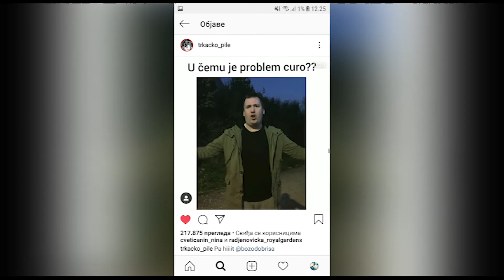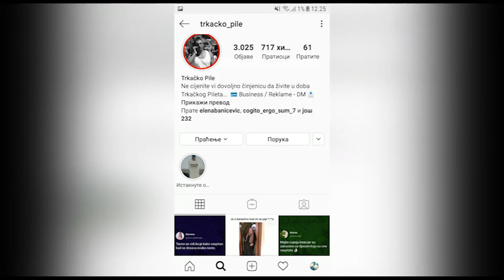Trkačko_pile najutjecajniji profil u regionu!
Zabranjeno je svako kopiranje i reuploadovanje videa!